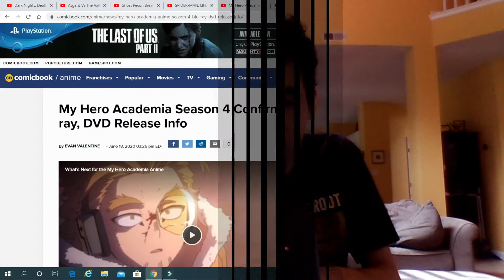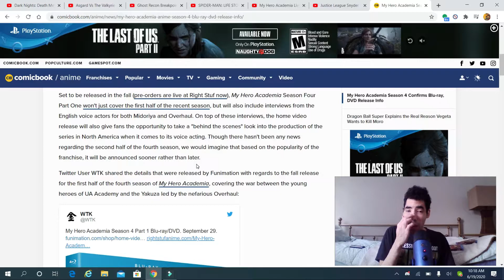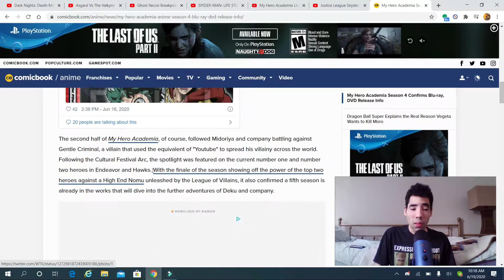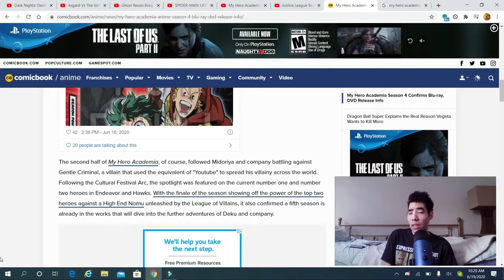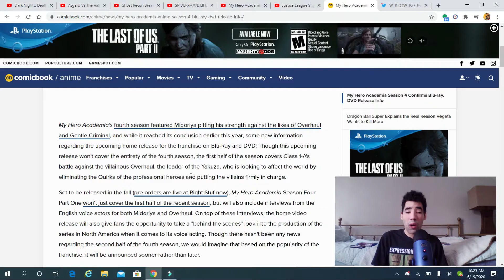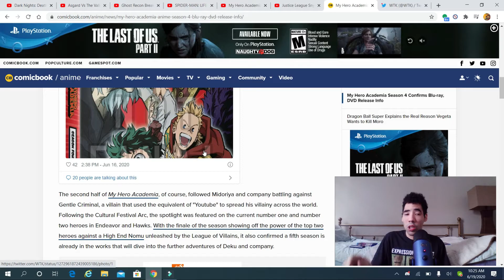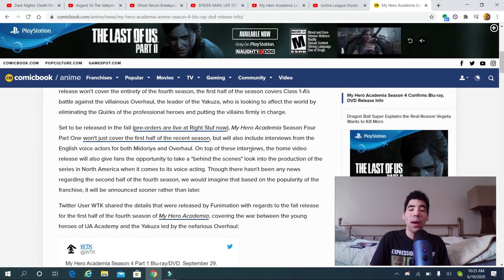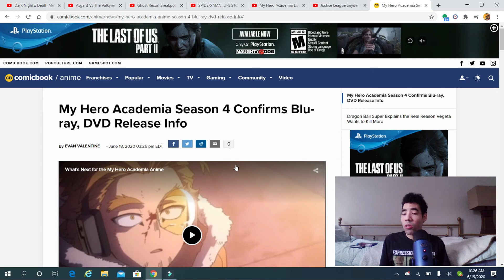My Hero academia season 4 confirms Blu-ray & DVD release info thoughts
My opinion on my hero academia season 4 blu-ray and dvd getting a release date so enjoy the show also please comment down below and tell me what you guys think about this news do you like it do you hate it also like my facebook page follow me on twitter and please subscribe to my channel also follow me and follow me on stardust.app